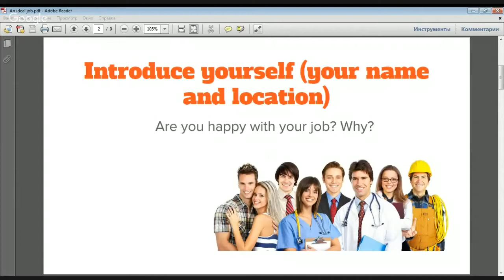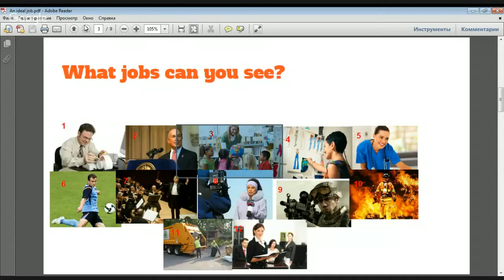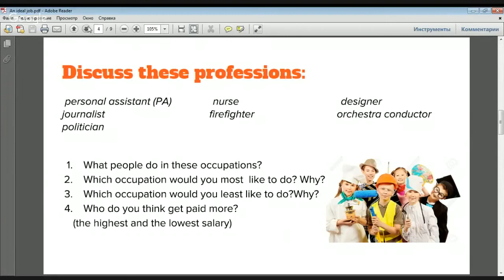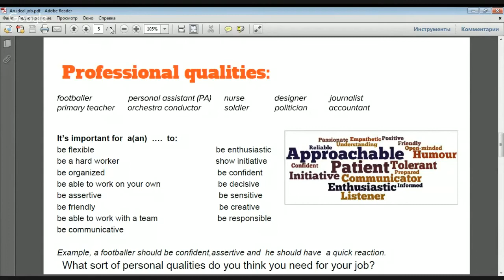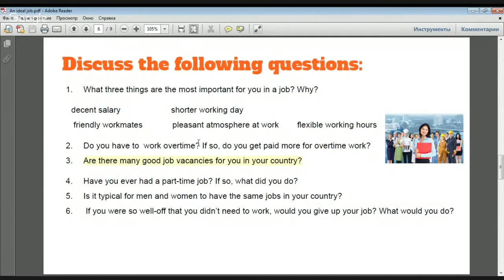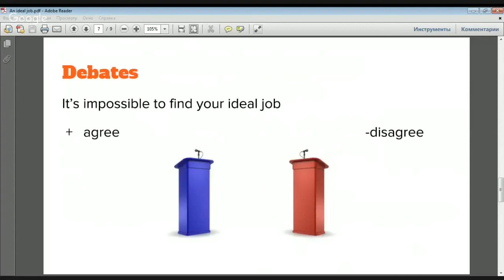Разговорный клуб “An Ideal Job” (Pre-Intermediate, Intermediate)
Тема разговорного клуба: «An ideal job».

План обсуждения:
1. What three things are the most important for you in a job? Why?
decent salary shorter working day
friendly workmates pleasant atmosphere at work flexible working hours
2. Do you have to work overtime? If so, do you get paid more for overtime work?
3. Are there many good job vacancies for you in your country?
4. Have you ever had a part-time job? If so, what did you do?
5. Is it typical for men and women to have the same jobs in your country?
6. If you were so well-off that you didn’t need to work, would you give up your job? What would you do?